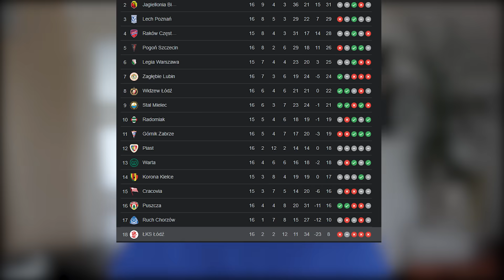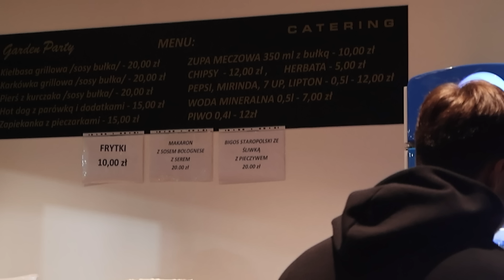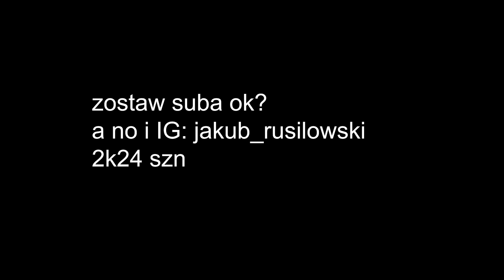POJECHAŁEM NA NAJTAŃSZEGO VIPA W POLSCE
ODBIERZ 200 ZŁ WE FREEBECIE JEŚLI PADNIE CZERWONA KARTKA W 5 KOLEJCE LM

Siemka!
Dzis pojechalismy do na najtanszego vipa w Polsce. Mi VIP kojarzy sie z luksusem ale czy tutaj tak bylo? No wlasnie.. tego dowiecie sie w dzisiejszym filmie!